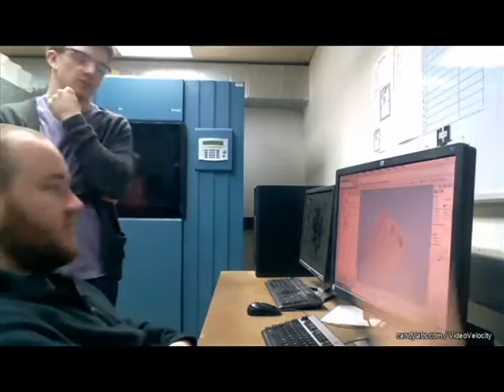OSU Architecture Oregon Trail Studio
The production of a class site model for The Oregon Trail Vertical Studio with Karen Lewis at the Knowlton School of Architecture at The Ohio State University